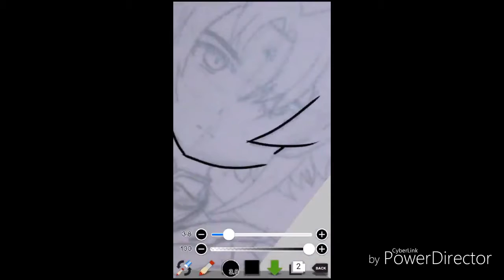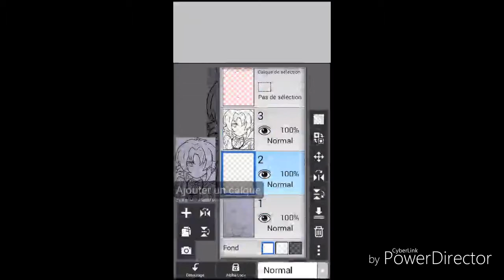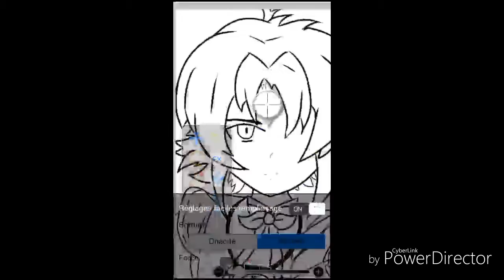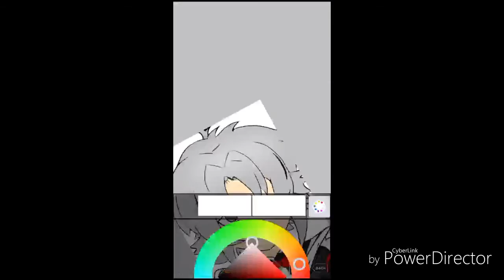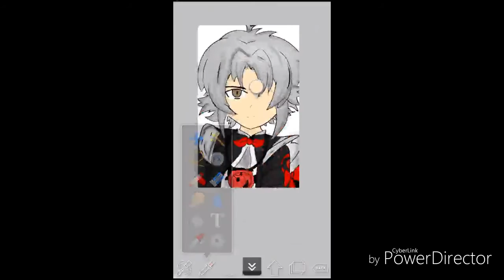Speedpaint - Otogi Spirit Agents - Echo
I used:
IbisPaint
PowerVideo